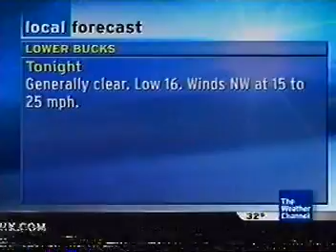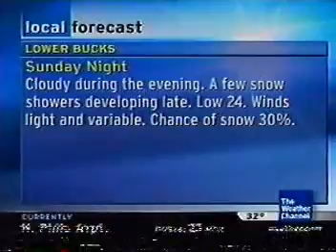IntelliStar - 01/20/2007 (2)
IntelliStar from Bensalem, PA. Features Crusin' Route 66 by Brian Hughes.